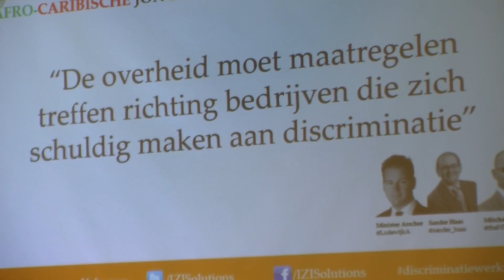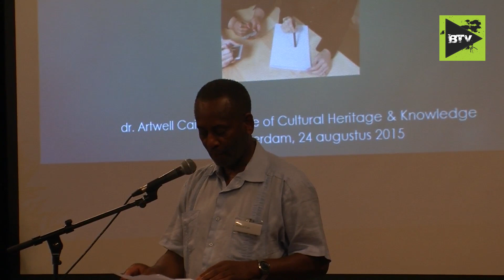Minister Asscher in Zuidoost: "Ik ga discriminatie op de werkvloer aanpakken"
Minister Lodewijk Asscher neemt deel aan een debat in Amsterdam Zuidoost over racisme en discriminatie op de arbeidsmarkt. Hij belooft er alles aan te doen om dit probleem aan te pakken.
Buurttelevisie Amsterdam Zuidoost praat met  jongeren die te maken hebben gekregen met discriminatie op de werkvloer.
Dionne van organisatie IZI Solutions is gematigd tevreden, maar moet nog zien wat Asscher nou echt gaat doen.